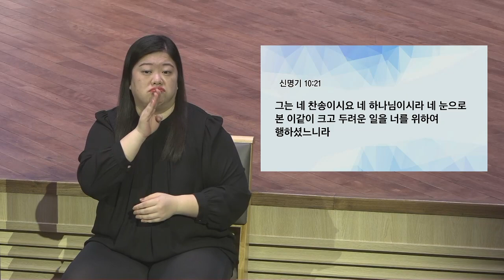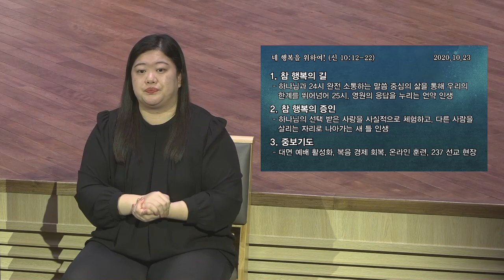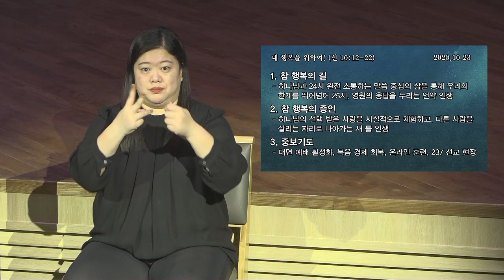[예원교회] 수어 금요예배 - 네 행복을 위하여! - 정은주목사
[예원교회] 수어 금요예배
신명기 10:12-22
네 행복을 위하여!
정은주목사